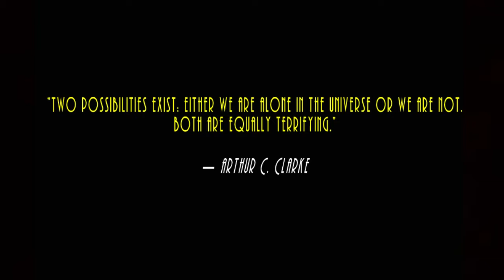ASTROCREEP!! | SITING ON A TOILET!!